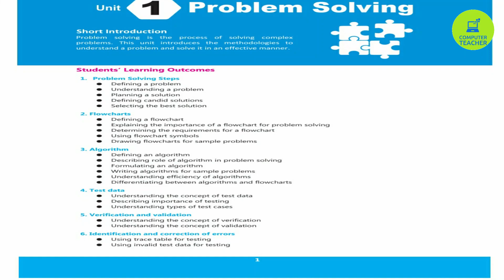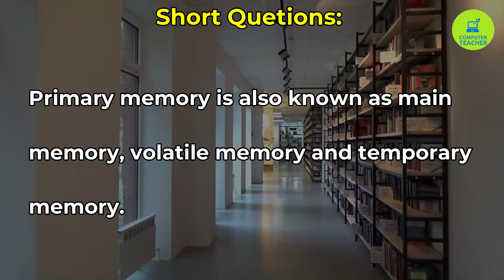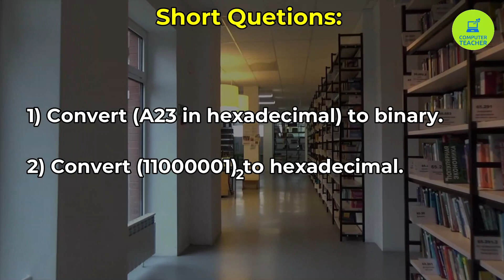9th class computer science chapter 2 important questions | 9th important questions for exam 2022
Most Important MCQ's, Short Questions and Long Questions of Computer Science Chapter 2 9th class new course

class 9th important long question
class 9th important mcqs
class 9th important question computer science

9th computer chapter 2
9th Class Computer chapter 2

"9th computer"